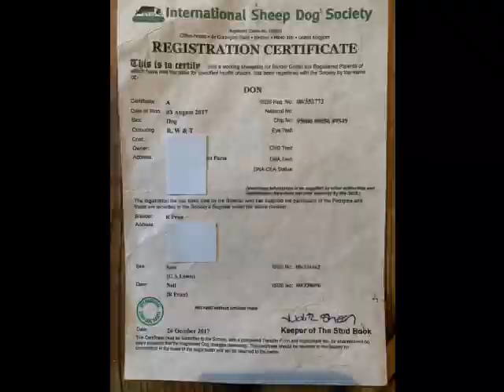Lot 62 - Don - Farmers Marts 1.2.23 Pt 2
Video from Farmers Marts - Eleri